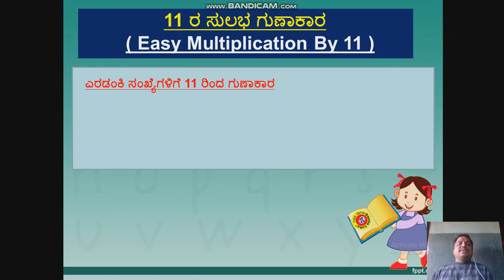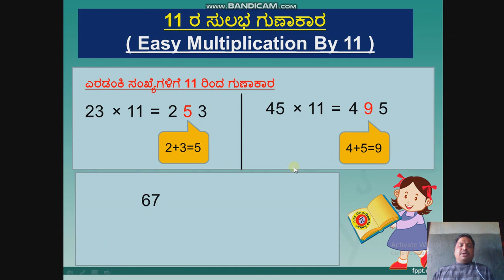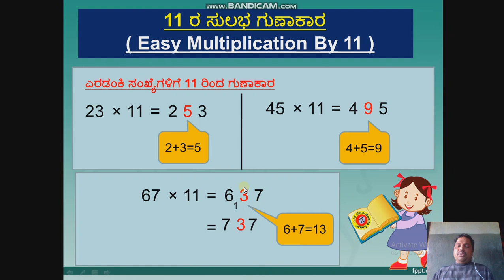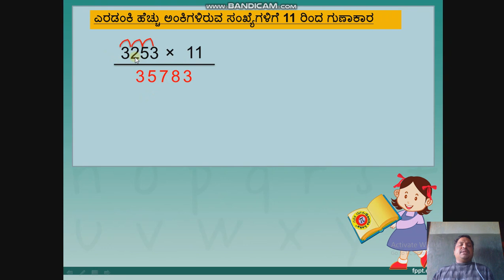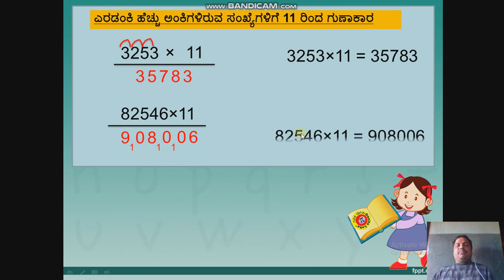Easy multiplication by 11,(11 ರಿಂದ ಸುಲಭ ಗುಣಾಕಾರ)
10 ನೇ ತರಗತಿಗೆ ಸಂಬಂದಿಸಿದ ಕೆಲವು ಗಣಿತದ ವಿಡಿಯೋಗಳು